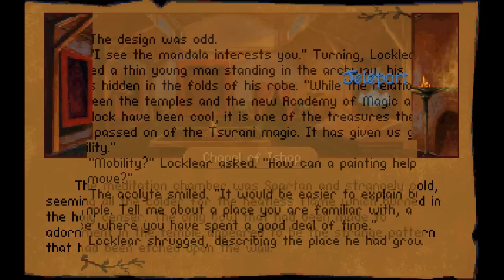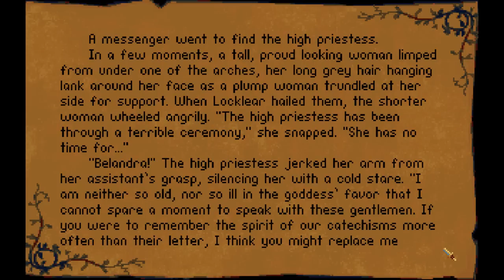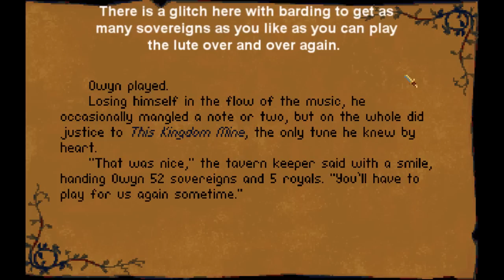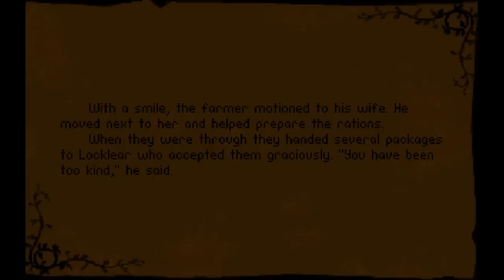Let's Play Betrayal at Krondor - 014: Detours Aplenty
In this episode the team visits Malac's Cross, completes the Temple of Silban quest and visits Sethanon Inn.